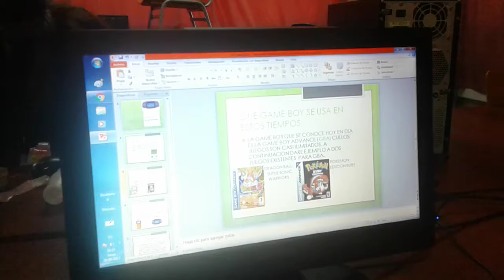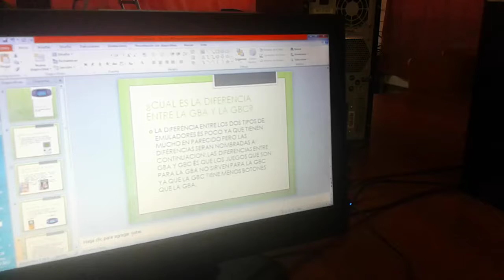Game boy y su evolution en el.tiempo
Vicente ibarra taller de radio colegio araucaria 2017